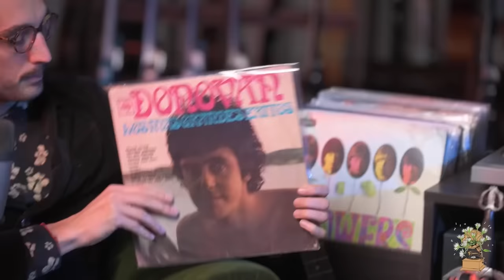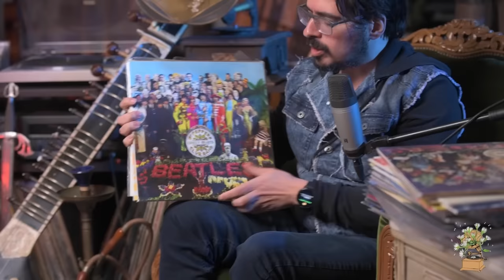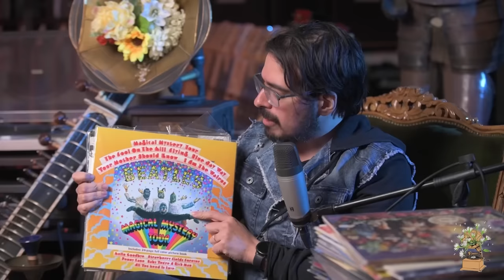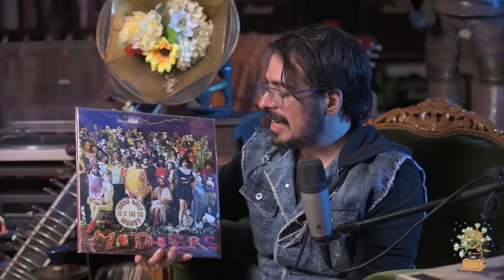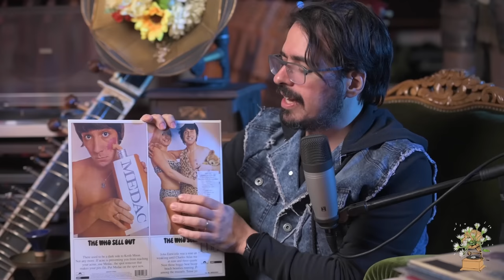FONOGRAMA #03 - ROCK PSICODÉLICO (PROGRAMA COMPLETO)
Hoy les traigo el tercer episodio de esta nueva aventura llamada FONOGRAMA donde junto a Gustavo Sanchez del canal “Art Zoom” hablamos del ROCK PSICODÉLICO.

Soy Goura y esto es Fonograma.
El programa que voy a estar transmitiendo en vivo en plataformas como Twitch, pero que también van a encontrar en mi canal de YouTube, en modo de Podcast en Spotify y en todas mis demás redes.

A través de este proyecto voy a estar compartiendo los discos, artistas e instrumentos que me apasionan y las historias que hay detrás.
Me considero un melómano y escucho música de todo el planeta, me fascina la musicalidad del charango del altiplano tanto como el duduk armenio.

Mi casa funciona como una guitarrería y a través de mis instrumentos intento reunir mi amor por la mayor variedad de sonoridades posibles.
Están todos invitados a ser parte de este viaje sonoro todos los miércoles a las 20hs por Twitch.

GOURA`S MUSIC

00:00 Introducción
01:18 Inicios de la psicodelia
07:30 Contracultura de los 60'
11:54 Músicos y psicodelia
16:36 Primeros álbumes psicodélicos
21:57 Caracteristicas sonoras del género
25:33 Bandas y discos indispensables
43:12 El rock después de los 60'
53:43 Cierre